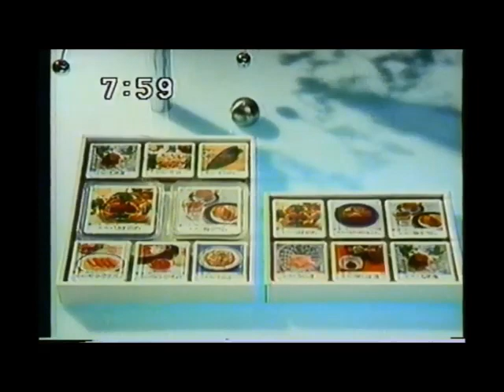関西ローカルCM 南紀白浜アドベンチャーワールド 皆生温泉 大安京グルメ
なつかしい関西ローカルCM。1984年頃。